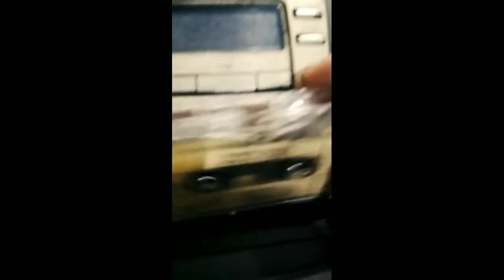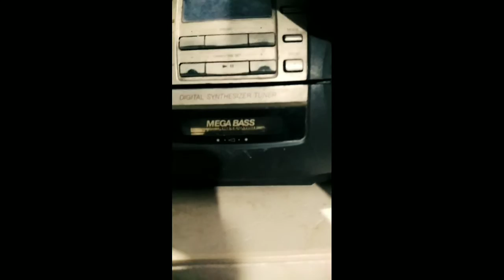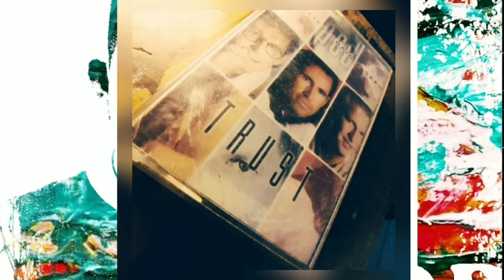My interesting collection